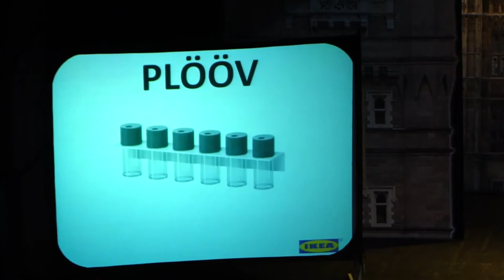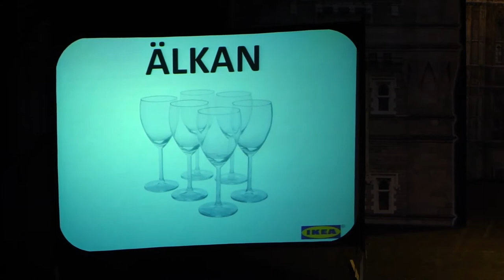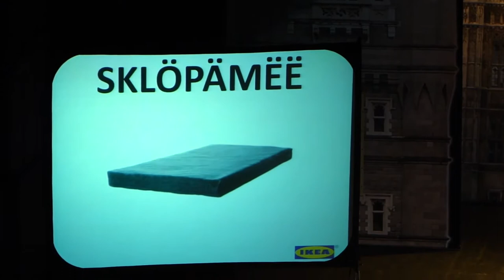266. ЛОНДОН. Межконтинентальный КВН - команды из 11 стран, а также звёзды российских сборных команд!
266. ЛОНДОН. Межконтинентальный КВН - команды из 11 стран, а также звёзды российских сборных команд!

Первый, в 50-летней истории, Межконтинентальный Клуб Веселых и Находчивых прошел в Лондоне в 2011 году. Все русское сообщество слетелось с разных уголков британской столицы в театр Аполло, чтобы вновь встретиться с друзьями и посмотреть отменную, и уникальную во всем мире игру под названием КВН.

В первой части жителей и гостей Лондона развлекали команды, собранные со всего света – Германии и Франции, Молдовы и Чехии, Латвии и Канады, Израиля и США.

Даже двадцатичасовой перелет не испугал ребят из далекой Австралии… Ну и, конечно же, команда КВН сборной Англии «Дети Олигархов» приветствовала гостей на сцене Аполло.

Вторую часть Межконтинентального КВН представляли знаменитые российские команды, призёры различных КВНовских игр. Это украинские «Девчонки из Житомира», Новосибирский «СтэпИко», Сборная Астаны «Казахи», незаурядные и неунывающие москвичи «Фёдор Двинятин и СК РОСТРА» и одна из любимых российских команд – сборная Челябинска и Магнитогорска «Уездный город».